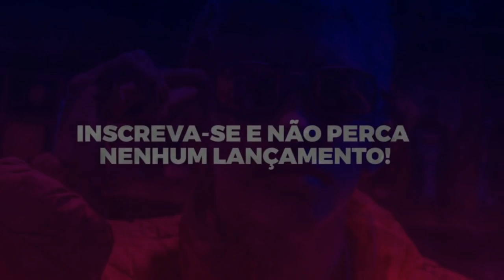MC Joãozinho VT - To Chavão (Deejhay Pedro)